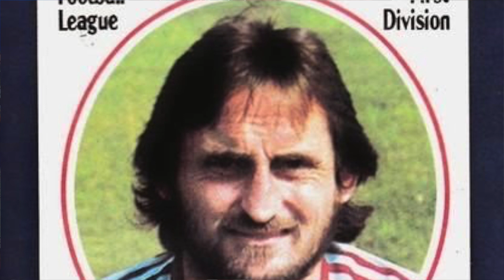Padres e hijos futbolistas - parte 1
Santi Gimenéz y El Chaco Gimenéz, la Familia Maldini, incluido Cesare, Paolo y Daniel Maldini, así como Perico y Xabi Alonso son solo un ejemplo de padres e hijos futbolistas profesionales los cuales son compañeros de profesión siendo futbolistas ambos.

¡Nos vemos cada jueves con un video nuevo!